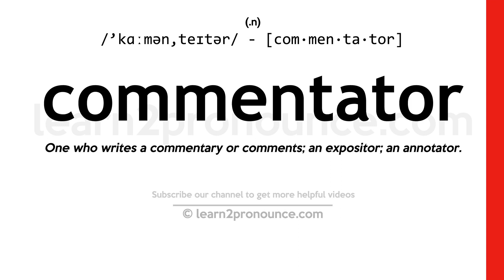Pronunciation of Commentator | Definition of Commentator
Commentator pronunciation | How to pronounce Commentator in English?
/`kɑːmən,teɪtər/
Meaning of Commentator | What is Commentator?
(1) (noun) a writer who reports and analyzes events of the day; (2) (noun) an expert who observes and comments on something;
What is Commentator | Commentator meaning and definition?